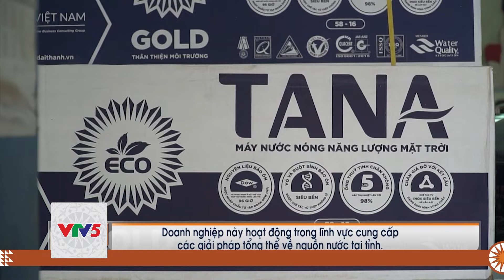[TIẾNG MÔNG] MONG MUỐN CỦA DOANH NGHIỆP TRONG TÌNH HÌNH MỚI | VTV5